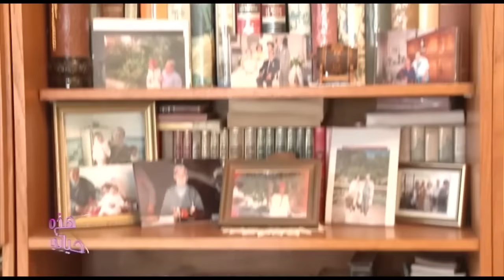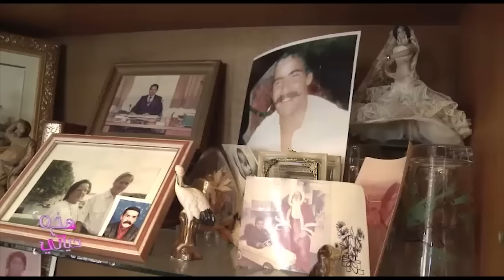هده حياتي الدكتورة نادية بوجناح الجزء الاول.....(Hadihi Hayati Nadia BOUDJENAH ( PartieN: 01